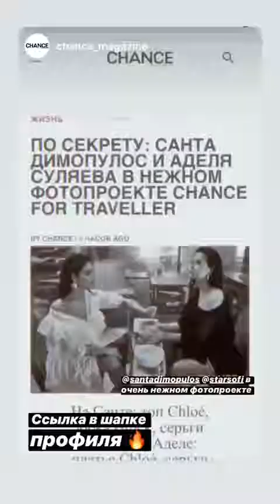Лучшие сторис 𝐒𝐚𝐧𝐭𝐚 ❤️ 𝐃𝐢𝐦𝐨𝐩𝐮𝐥𝐨𝐬 (@santadimopulos) подборка 🔥 от Undelete News за 18.03.2020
𝐒𝐚𝐧𝐭𝐚 ❤️ 𝐃𝐢𝐦𝐨𝐩𝐮𝐥𝐨𝐬 - ТОП новых 🔥 Instagram Stories (@santadimopulos)